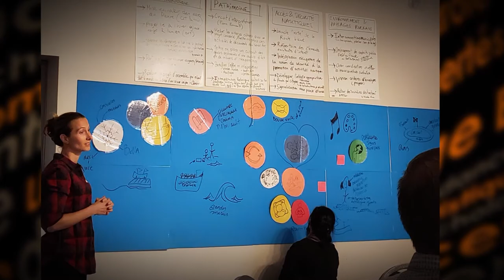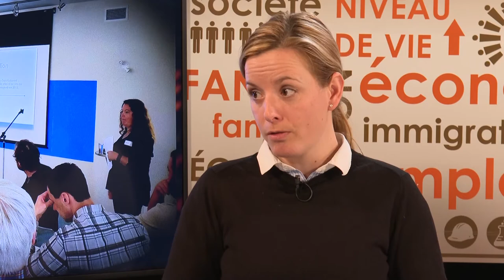Ça se passe chez vous 16 mars 2020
Ça se passe chez vous